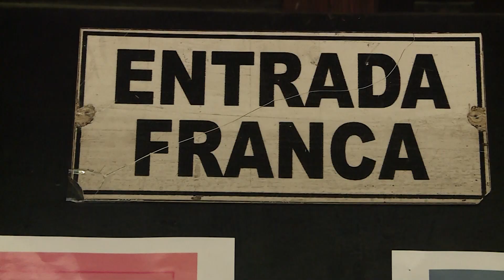Jornal Cultura - Mostra Cinema Dinamarquês